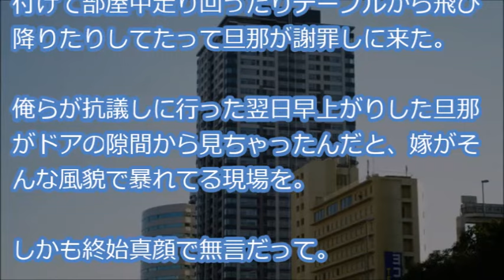【衝撃】 上階の騒音が日中酷いので隣人と一緒に抗議へ→俺「お子さんの暴れる音が酷いです」旦那『うちの娘は7年前に亡くなりました！！』→旦那からの衝撃謝罪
概要
『上階の奥様が衝撃。
うちのマンションは最上階だけ広めの分譲で3世帯、それ以下の階は分譲の区画を各真っ二つに分けた感じでワンルーム賃貸が6世帯入ってる。長方形２つの上に正方形が乗ってるイメージね・・・』

【用語解説】
・ウト

赤ちゃん。

・k/K
警察